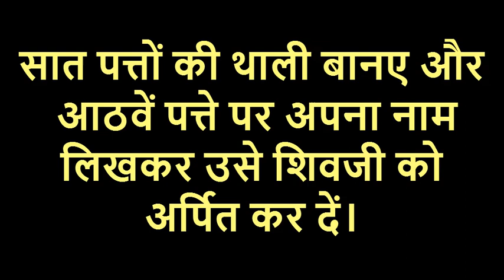अगर शादी में हो रही हो रूकावट तो शीघ्र विवाह के लिए करें ये सरल उपाय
अगर शादी में हो रही हो रूकावट तो शीघ्र विवाह के लिए करें ये सरल उपाय विवाह योग्य लोगों को शीघ्र विवाह के लिये प्रत्येक गुरुवार को नहाने वाले पानी में एक चुटकी हल्दी डालकर स्नान करना चाहिए। 6. शुक्ल पक्ष के हर सोमवार को व्रत रखें और आंकड़े के आठ पत्ते की पूजा अर्चना कर सात पत्तों की थाली बानए और आठवें पत्ते पर अपना नाम लिखकर उसे शिवजी को अर्पित कर दें।